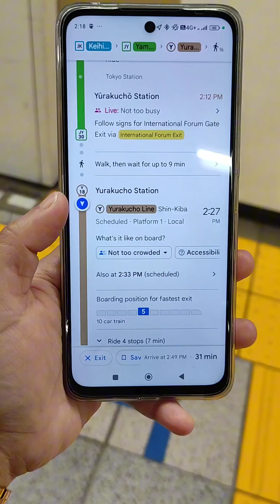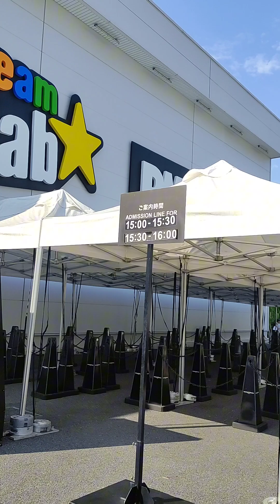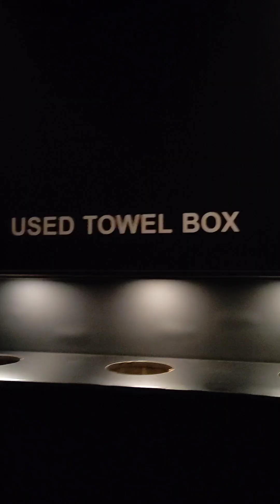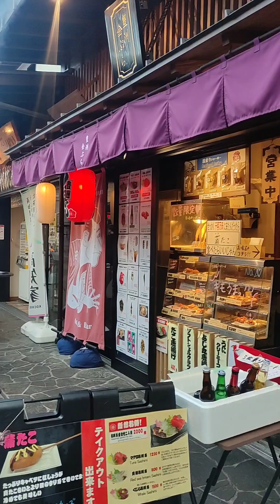MINI VLOG 48: TEAM LAB PLANETS TOKYO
Hey Loves,
Do you want a man made pasyalan with a twist of garden and beautiful lights? Well, Team Lab Planets will be the best place for you, for us. This is one of the best!
Tara, Samahan nyo 'ko!✨

Happy watching ✨
Kindly follow my socmeds: